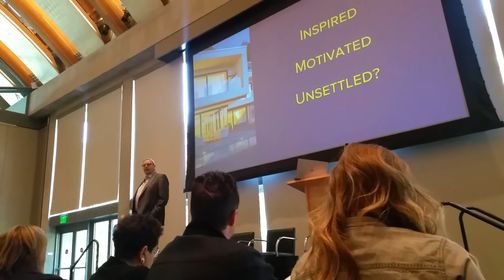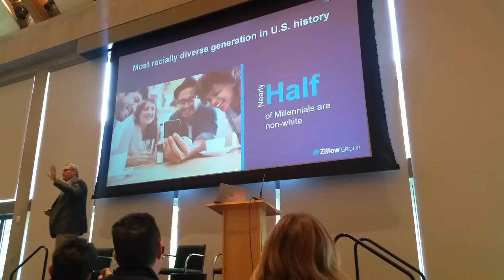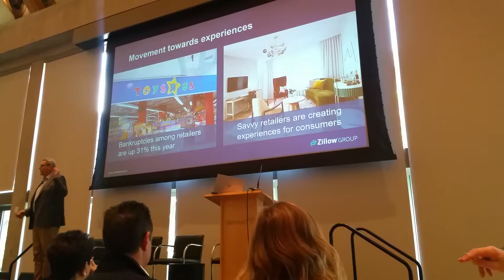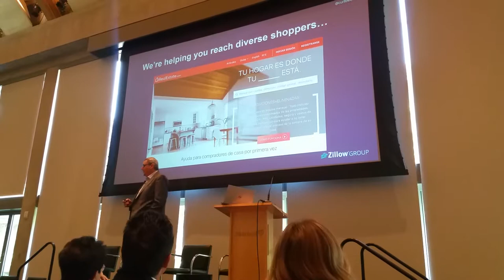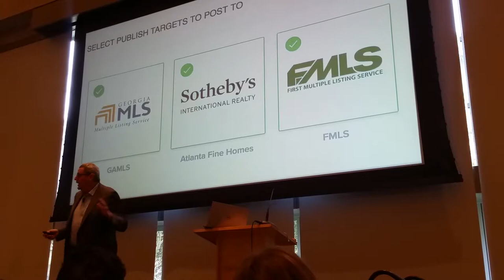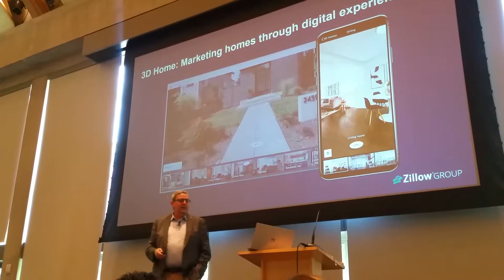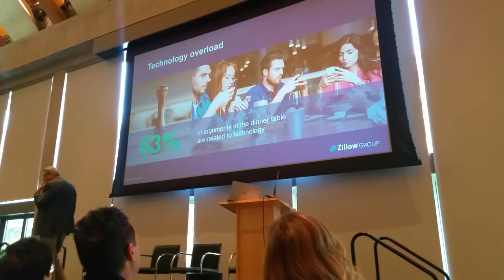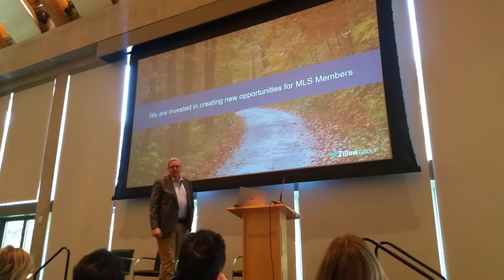MLS Zillow Talk